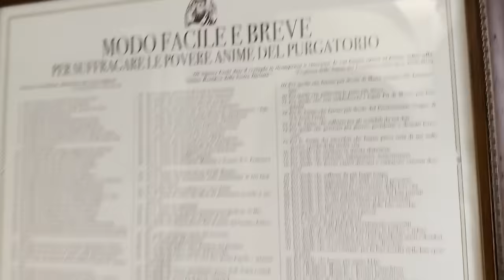Padre Pio: "Prega per me, sono in pericolo Con il vento della superbia non si scherza"